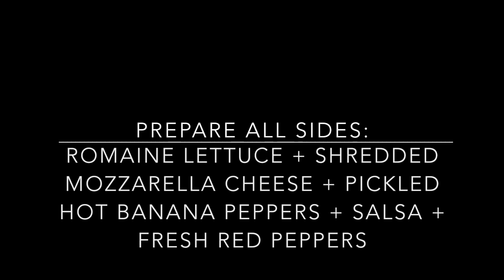Day 60 - Make Your Own Taco Recipe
Day 60. A kid-friendly recipe. Make your own taco. All you need to do is prepare the meat and all the sides. You can add more to the ones featured here: olives, feta cheese, avocado, cilantro, etc... an endless list of possibilities.. ;-)